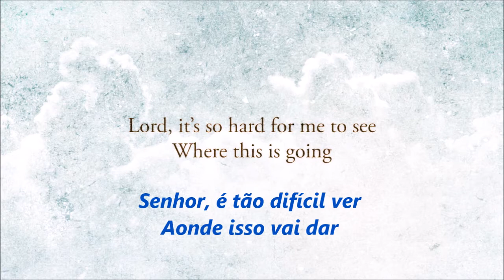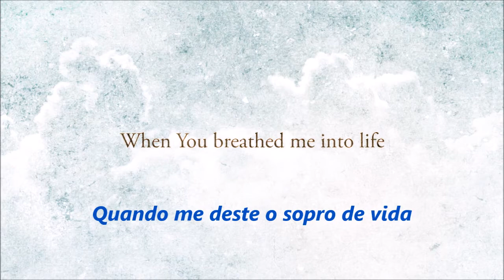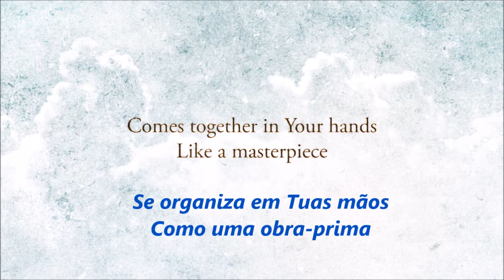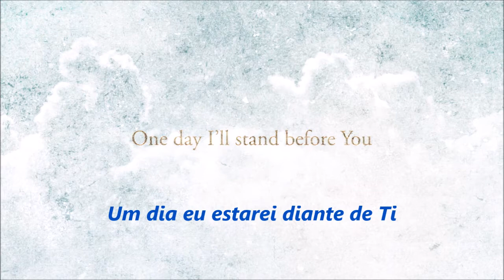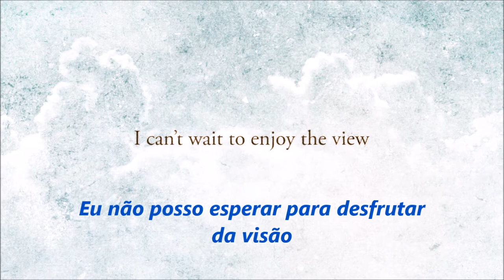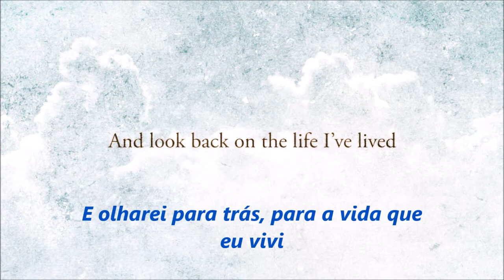Casting Crowns Already There Legendado